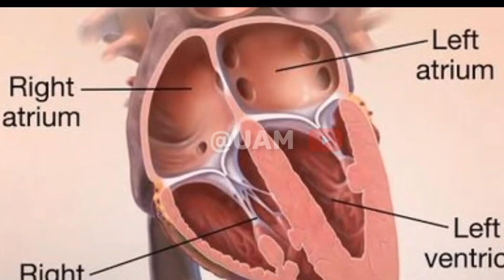Every Single Motivational Video